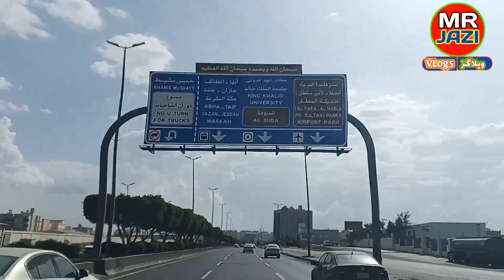The City of FOG l Eid Vlog l السودہ ابھاء l Al Soudha Abha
Al Soudah Abha
The City of Fog
Eid Vlog
السودہ ابھاء
Al Soudah Abha
Eid Vlog
السودہ ابھاء

Al Soudah Abha
Eid Vlog
السودہ ابھاء

Al Soudah Abha
Eid Vlog
السودہ ابھاء

Al Soudah Abha
Eid Vlog
السودہ ابھاء